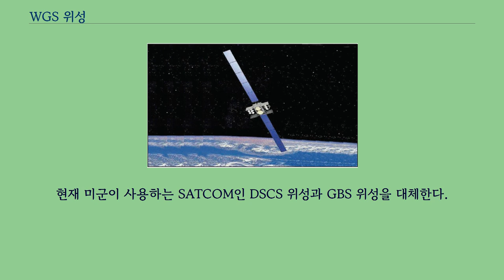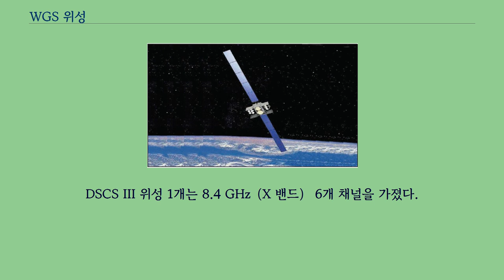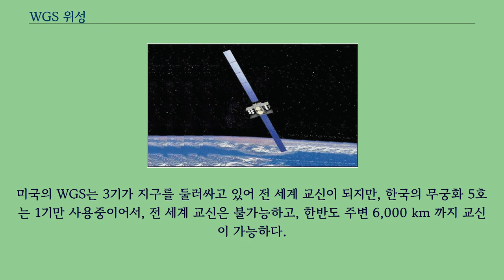WGS 위성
WGS 위성 WGS 위성은 미국 국방부와 호주 국방부가 공동으로 구축중인 군용 통신위성 시스템이다.
Wideband Global SATCOM system이라고 부른다.
X 밴드와 Ka 밴드 주파수를 사용한다.
MQ-1 프레데터 무인기 등에 WGS SATCOM 송수신기를 탑재하여, 미국 본토에서 조종사가 조종하고, 지구 반대편에서도 작전할 수 있다.
현재 미군이 사용하는 SATCOM인 DSCS 위성과 GBS 위성을 대체한다.
DSCS III 위성은 X 밴드를 사용하며, 1982년부터 2003년까지 발사되었으며 현재 14기가 사용중이다.
GBS 위성은 Ka 밴드 통신위성이다.
WGS-1 위성은 무게 3.4톤에 35,900 km 고도의 정지궤도 위성으로, 2.4 Gbit/s의 광대역（wideband）이다.
14개의 DSCS III 위성 전체의 대역폭을 합친 광대역이다.
DSCS III 위성 1개는 8.4 GHz（X 밴드） 6개 채널을 가졌다.
WGS-6 까지 발사되었으며, 2016년 WGS-7, 2017년 WGS-8, 2018년 WGS-9가 발사될 계획이다.
보잉사는 최근 WGS-10의 주문을 미국 국방부로 부터 받았다.
3기가 한 세트로 전 세계를 중계한다.
현재 6기가 발사되어 2개 세트가 구축되었다.
미군의 Ka 밴드 정지궤도 군용통신위성은 2.4 Gbps 속도의 WGS인데 비해, 한국군의 Ka 밴드 정지궤도 군용통신위성은 536 Mbps 속도의 무궁화 5호이다.
미국의 WGS는 3기가 지구를 둘러싸고 있어 전 세계 교신이 되지만, 한국의 무궁화 5호는 1기만 사용중이어서, 전 세계 교신은 불가능하고, 한반도 주변 6,000 km 까지 교신이 가능하다.